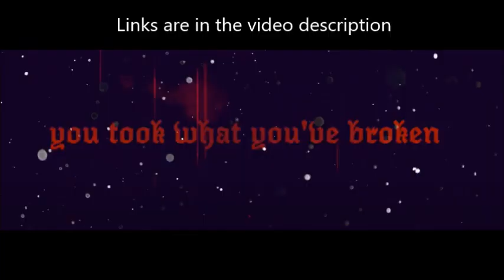Empire State Bastard (Biffy Clyro/ex-Slayer) release new song “Harvest“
the new band Empire State Bastard have released their first song .. its titled  “Harvest“ ... the band has Biffy Clyro‘s vocalist/guitarist Simon Neil and Mike Vennart (live Biffy Clyro guitarits) and on drums former Slayer drummer Dave Lombardo .. while Naomi Macleod on bass ...

live shows

03/26 Glasgow, UK – Cathouse
03/27 Manchester, UK – Rebellion Club
03/28 London, UK – The Underworld
06/15-18 Clisson, FRA – Hellfest
07/05-08 Cheltenham, UK – 2000Trees
08/16-19 Compton Martin, UK – ArcTanGent